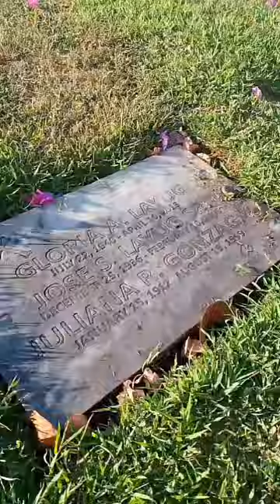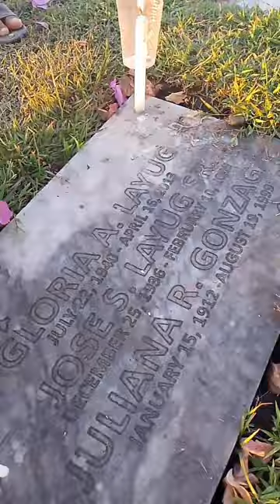Edzellayugofficial LAYUG FAMILY REUNION 2024